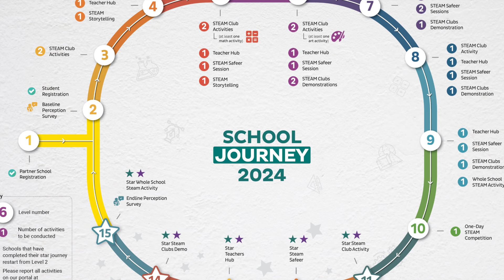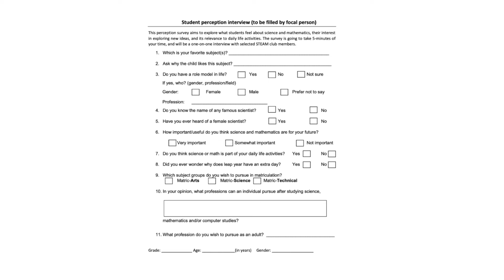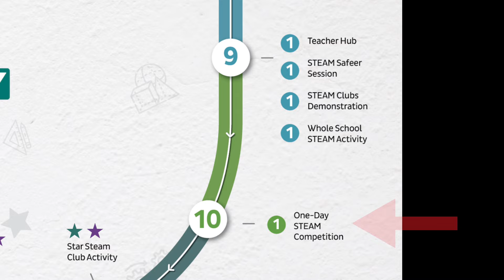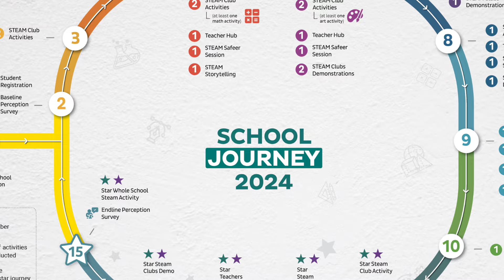STEAM Journey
This is the latest version of the STEAM Journey of STEAM Pakistan's partner schools.